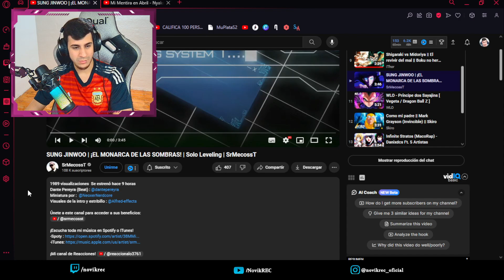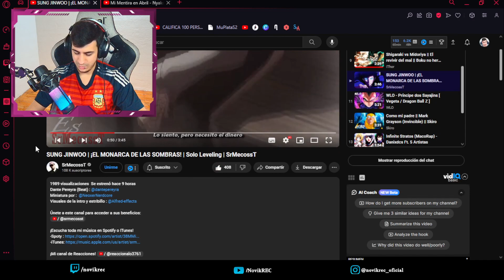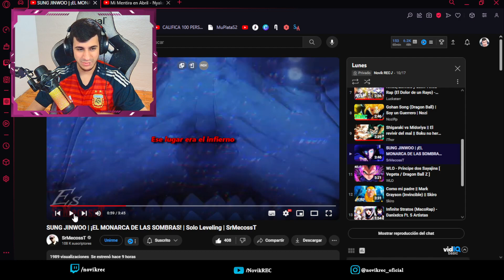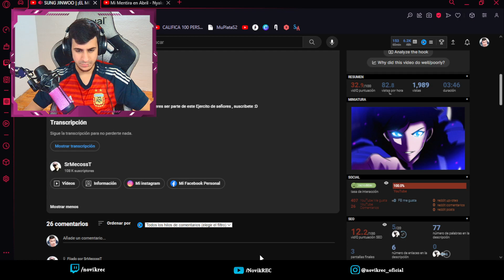REACCIONANDO a SUNG JINWOO | ¡EL MONARCA DE LAS SOMBRAS! | Solo Leveling | SrMecossT